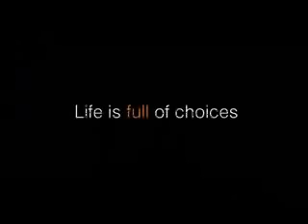После свадьбы........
девушки не расслабляйтесь после свадьбы! Вы всегда должны быть на высоте!